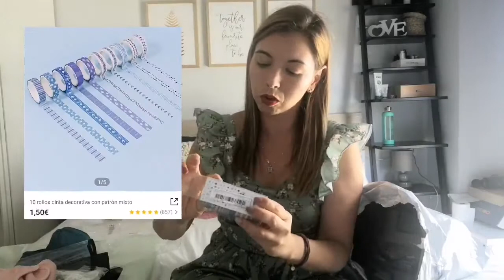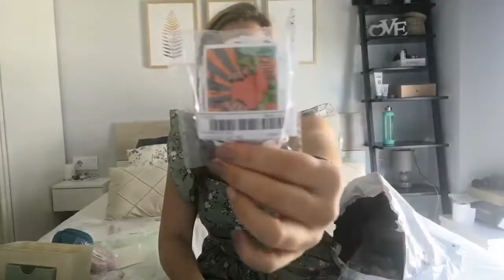haul shein hogar y vuelta al cole.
Hoy os traigo un vídeo donde os enseño cositas de casa que he comprado en shein. Todo me ha encantado, no sabia que habia tantas y tantas cosas bonitas.
Un besazo.
Os dejo los links.
GRACIAS

Caja tocador maquillaje.